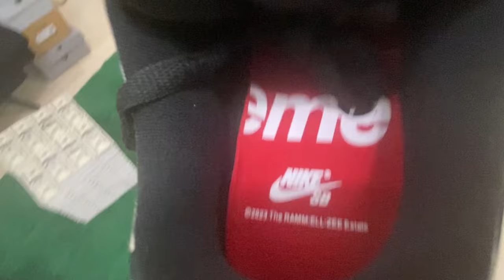INSANE 400$ 8KG PANDABUY HAUL (SUPREME, GALLERY DEBT, RHUDE, ERIC EMANUALS AND MORE!!!!)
I know i'm a day late  , hope you enjoyed and sub if you did
have more vids coming soon:)